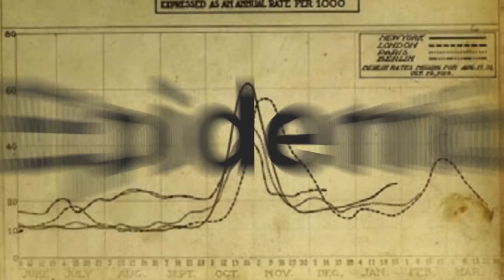Xpecto - IIT Mandi TechFest | Trailer | 2022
Xpecto is the annual technical fest of Indian Institute of Technology, Mandi. This year's online edition boasts to cover a wide range of technical events - ranging from hackathons, astronomy based hackathons, robotics events, startup conclave, programming events, case study event and so much more!

So, gear up your belts, charge up your laptops and get ready to see the best of Xpecto! Although picture abhi baki hein, but brace yourselves to witness the official trailer of Xpecto!

Do register.